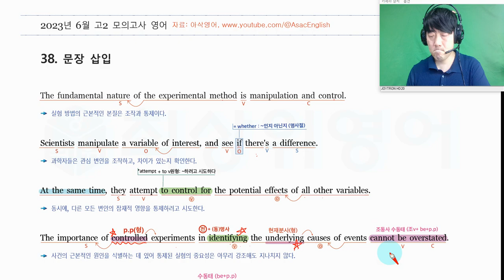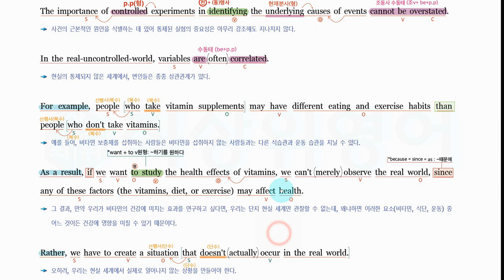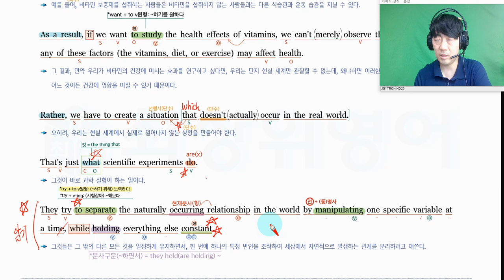2023년6월 고2모의고사영어 38번 상세한 설명[강의제공:최상위영어 / 자료제공:아삭영어]